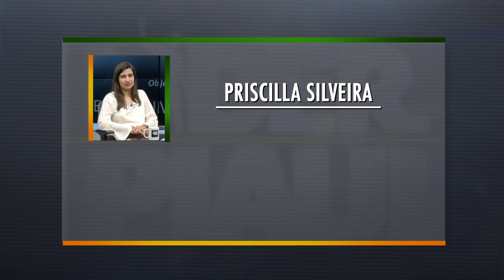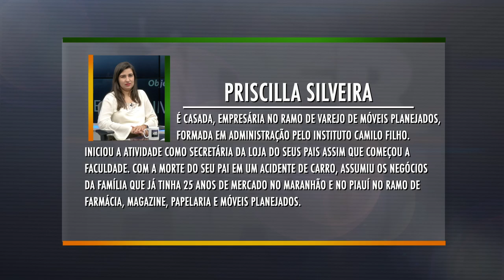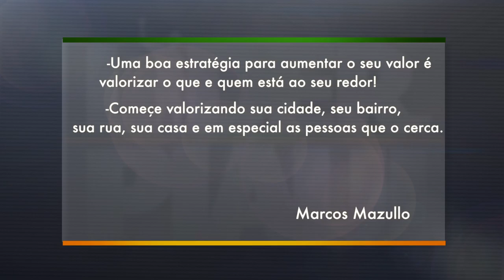Líder Piauí - 18.10.2015 - Priscilla Silveira - BLOCO 01